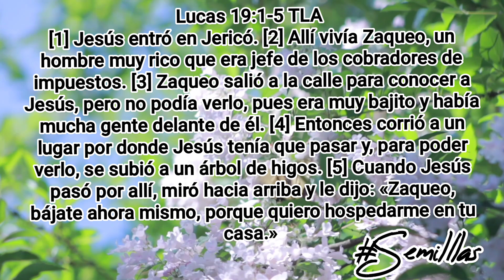SEMILLAS 186-SUBE MAS ALTO